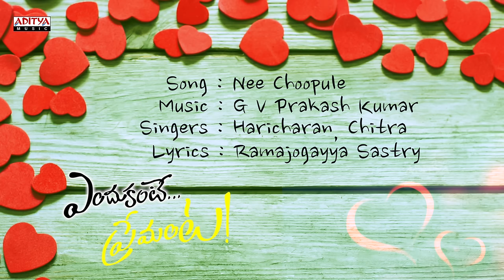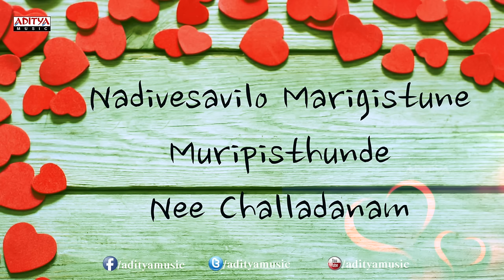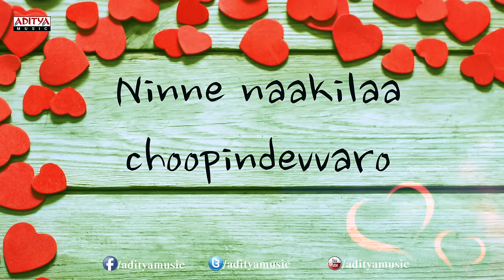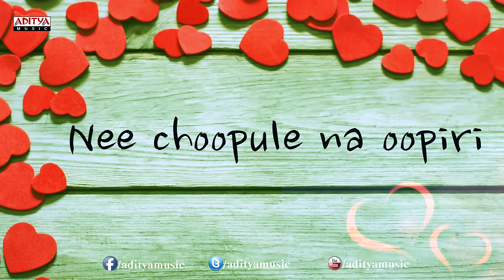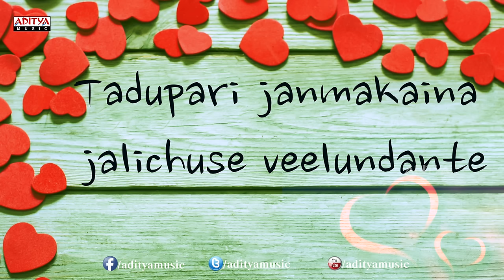Nee Choopule Song With Lyrics - Endukante Premanta Songs - Ram, Tamanna, Karunakaran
"ADITYA MUSIC  presents the lyrical video 'Nee Choopule" sung by .Haricharan & Chitra
music given by "G V Prakash Kumar "and lyrics are penned by Ramajogayya Sastry
of the superhit  film of 2014 "Endukante Premanta", .Directed by "A. Karunakaran" Produced by "Sravanthi Ravi Kishore" The movie features "Ram & Tamanna" in lead roles.

1. "Chill Out" Song

2. "Nee Choopule" Song

3. "Kikko Gicko" Song

4. "Cinderella" Song

5. "Yegiri Pove" Song

Lyrics :

Lyrics of "Nee Choopule" from Endukante Premanta
Lyrics: Ramajogayya Sastry
Singers: Haricharan, Chitra
Starring: Ram Pothineni, Tamannah Bhatia

Song Lyrics : -

nee choopule naa vupiri
o sari ila chude cheli
amavasanai unna mari
andinchave deepavali
enduke cheliya reppala valalo vodigina kalala
kanupapalu vetike repati velugunu chusi chudavela
nayanam hrudayam neeve neevai
samayam venuke chesa payanam
tadupari janma kaina jaali chuse veelundante
ee kshanana vupiri apana

aaa aa a aaa aaaa aa a aaa

rojo kottaga nee sandarshanam
aaha annadi naa lo spandanam
nityam nuvvu ila naakai chudatam
ento vintaga undi ee anubhavam
naadi vesavi lo marigistune muripistunde nee challadanam
yeda mantanata dachestu vennela aindi prema gunam
neekai veche nittoorupule toorupu kani
nee talapulalo  talamunkavani enno janma lani

neeto bandhame  rasindevvaro
ninne nakila chupindevvaro
nannee vaipuga  lagindevvaro
ninne chudaga apindevvaroo
daridapullo padigapullo padi nilicha nee rahadarullo
toli  velugalle vastale kalise repati poddullo

oo sari ila chude cheli
amavasanai unna mari
andinchave deepavali

Cast & Crew :

Ram Pothineni : Pandaga Chesko, Devadasu, Jagadam, Ready, Kandireega, Maska, Ganesh, Rama Rama Krishna Krishna, Ongole Gitta, Masala, Endukante Premanta.

Tamannah / Tamanna Bhatia : Tadakha, Cameraman Gangatho Rambabu, Rebel, Racha, Happy Days, Koncham Istam Koncham Kastam, Aawara, Endhukante Premanta, Oosaravelli, Badrinath, Ninna Nedu Repu, Kalidasu, 100% Love.

Directed by A. Karunakaran : Tholi Prema , Yuvakudu, Vasu, Balu ABCDEFG, Happy, Ullasanga Uthsahanga, Darling, Endhukante Premante,  Chinnadana Nee Kosam

Produced by Sravanthi Ravikishore : Endukante Premanta, Ready, Classmates, Premante Inthe, Yuvasena, Gowri, Ela Cheppanu, Nuvve Nuvve, Nuvvu Naaku Nachchav, Bala Rama Krishnulu

Music by G.V. Prakash Kumar : Indrudu, Janda Pai Kapiraju, Yemito Ee Maaya, Raja Rani, NH 4, Ongole Githa, Paradesi, Siva Thaandavam, Endukante... Premanta!, Nirantharam Nee Oohalo, Nanna, Darling, Yuganiki Okkadu, Shopping Mall, Ullasamga Utsahamga...etc